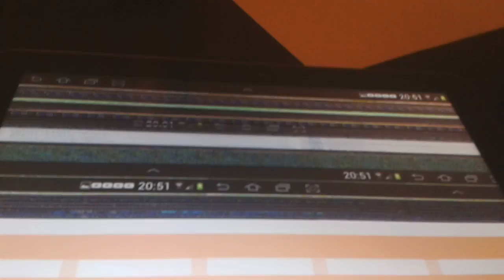Samsung Galaxy Tab Glitch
Credit to Samsung